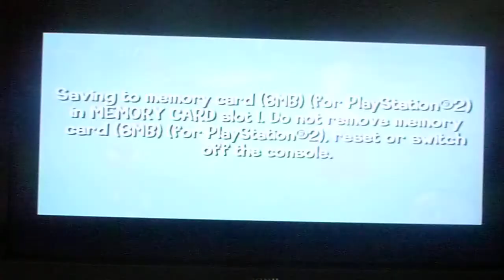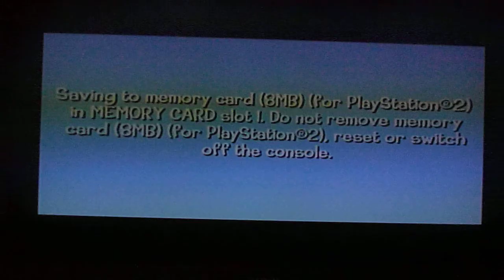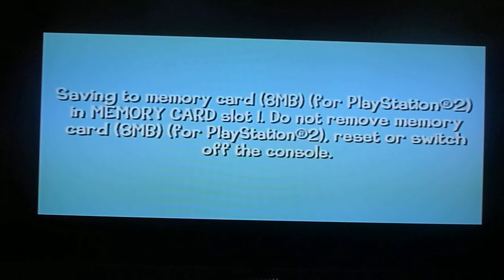Looney Tunes: Back in Action PS2 Playthrough Part 22